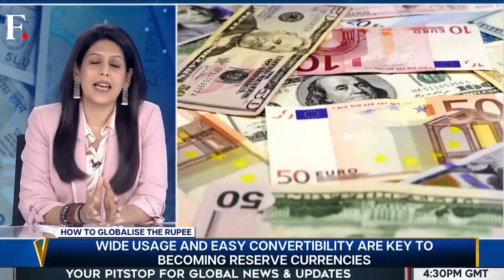PM Modi Calls for Internationalising the Indian Rupee | Vantage with Palki Sharma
Indian prime minister Narendra Modi wants to turn the Indian rupee into an acceptable and acceptable currency across the world. The prime minister unveiled his vision while speaking at an event marking the foundation day of the Reserve Bank of India, which is the country's central bank. Currencies like the US dollar and the Euro are currently considered reserve currencies as they are widely used for trade and used as foreign exchange reserve. Many countries, especially in the global South, are trying to challenge the dollar's dominance and use local currencies for trade. Can India also do the same with the Indian rupee? What are the steps and challenges involved in this campaign? Palki Sharma tells you.

India | PM Modi | Rupee | Global Currency | Reserve Bank of India | US Dollar | Foreign Exchange Reserves | Firstpost | World News | Vantage | Palki Sharma